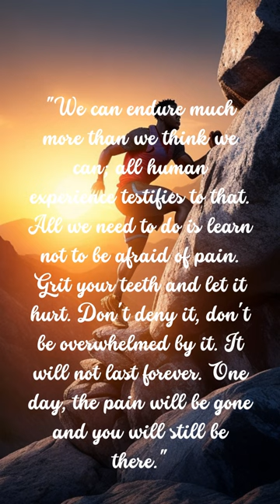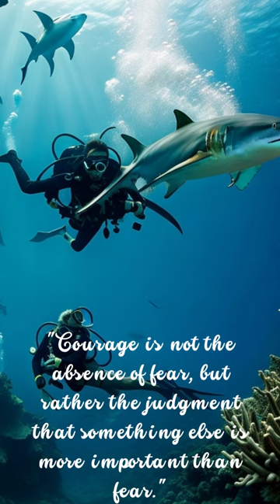The Nobel Laureate Who Inspired the World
This short video is about women Nobel laureates, such as Selma Ottilia Lovisa Lagerlöf, Grazia Deledda, Sigrid Undset, Pearl S. Buck, Gerty Cori and Maria Goeppert Mayer. These are women who have made a big difference in the world through their work in science, peace, and education. Their stories are very inspiring and can be a motivation for all of us to keep fighting to achieve our goals.